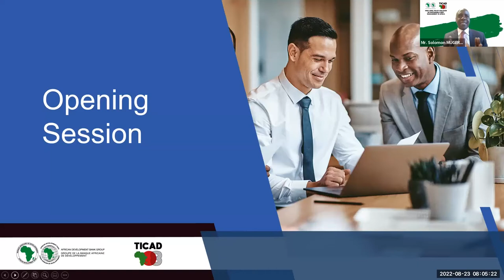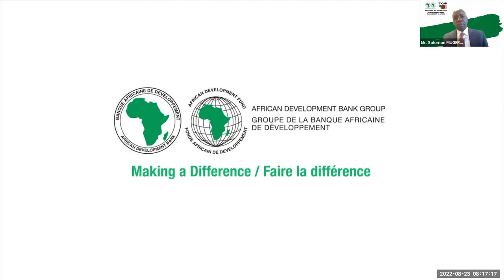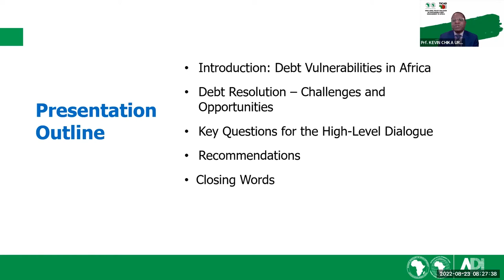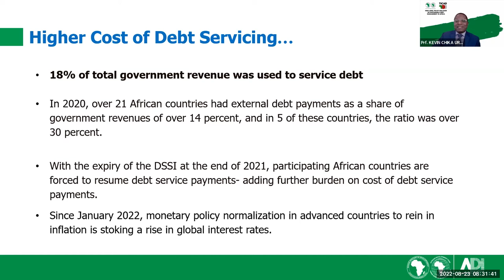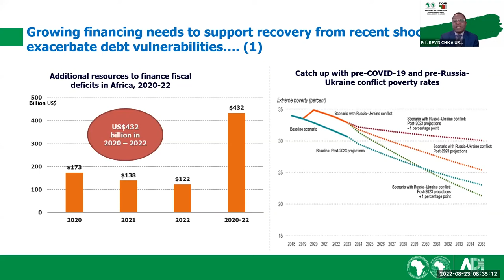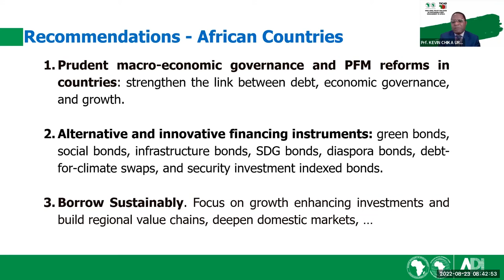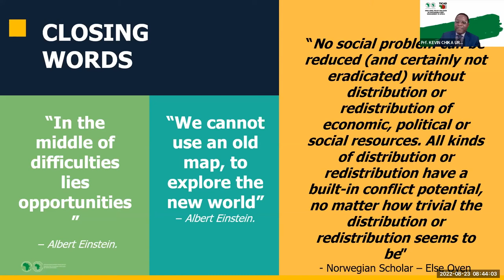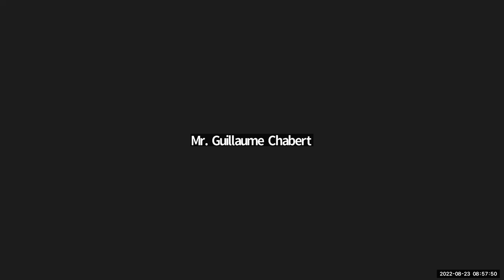TICAD8 Official Side Event: High-Level Policy Dialogue in Africa - part 1